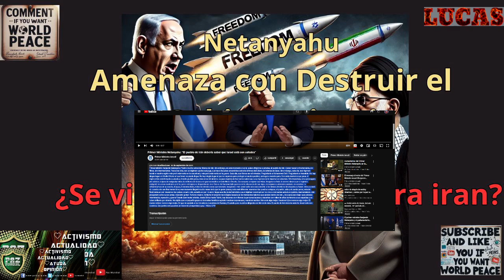La histórica advertencia de Netanyahu: ¿Está Israel a punto de destruir el régimen iraní?